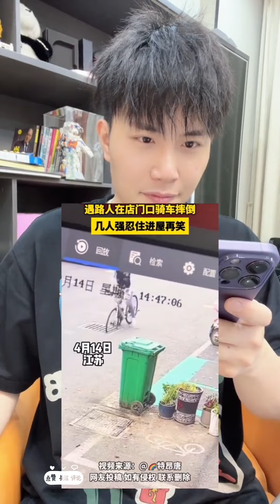《完整版》搞笑梗789 ： 罗密欧与“朱丽叶”